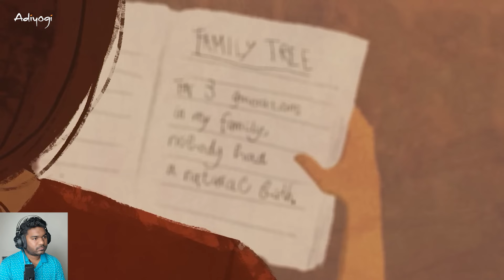1 Husband 700 Wives! | Impact Of Multiple Partners! | Relationships | $ex | Sadhguru | Adiyogi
1 Husband 700 Wives! | Impact Of Multiple Partners! | Relationships | $ex | Sadhguru | Adiyogi

Official Social Profiles of Adiyogi